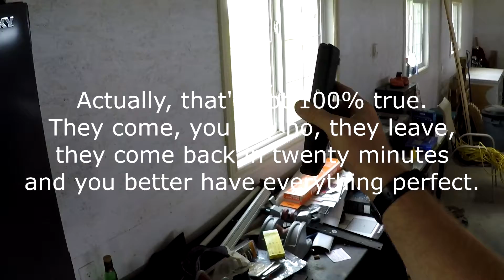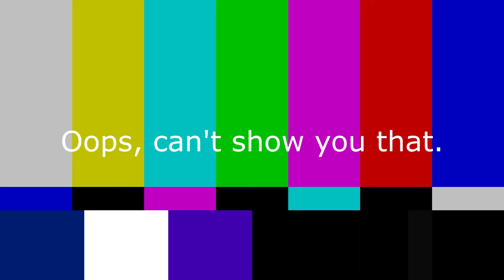Lurch Talks About Guns And Beans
That's right, guns AND beans. 2 for 1. Sweet deal.